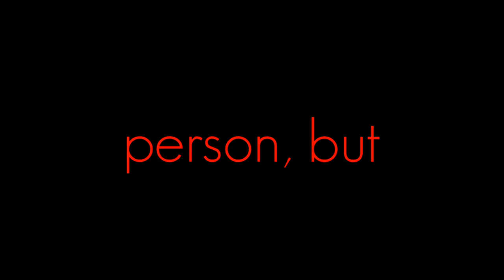Be A Right Person... | APJ ABDUL KALAM | MOTIVATIONAL VIDEO | WHATSAPP STATUS